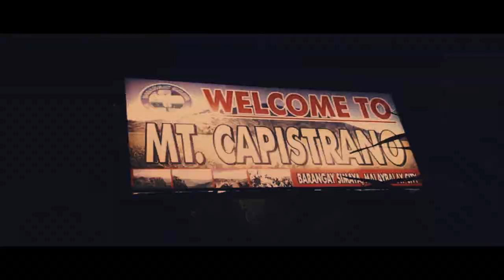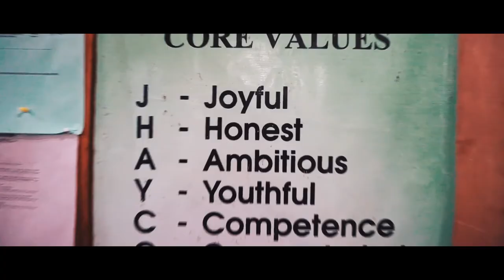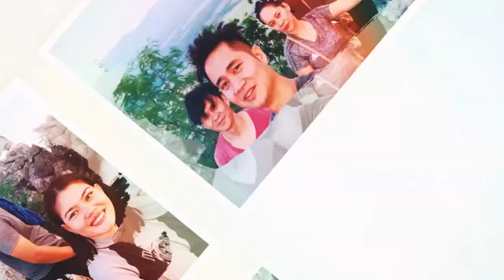Bukidnon Escapade March 2020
Mt. Capistrano
Nasuli Cold Spring
Bemwa Farm